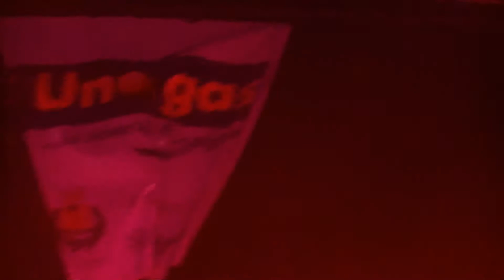Decision (O. Hernandez)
Irokojazz
Live at "Unojazz Festival 2016" Sanremo
Livio Zanellato: flute
Rino Nicolosi: piano
Silvano Manco: el. bass
Fabio Berto: Congas
Andrea Marchesini: drums
Special guest Luigi Tessarollo: el. guitar